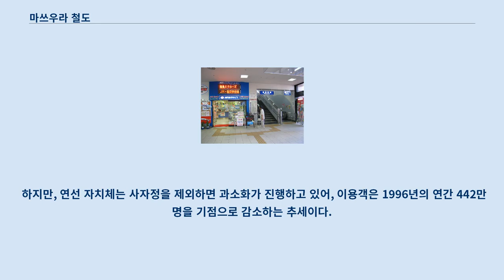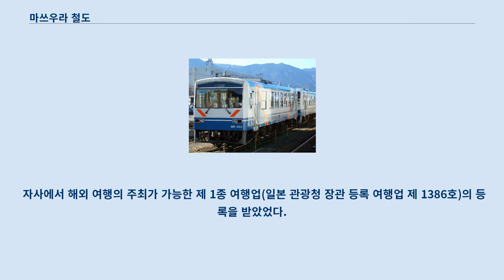마쓰우라 철도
마쓰우라 철도 주식회사(일본어: 松浦鉄道)는 나가사키현・사가현에서 구 국철 특정 지방 교통선 중 하나였던 니시큐슈 선을 운영하고 있는 나가사키 현・사이히 자동차 등이 출자하는 제 3 섹터 방식의 철도 회사이다.
 연선의 주민에게는 MR이나 MR 철도라는 애칭으로 사랑받고 있다.
 2014년 3월 현재, 아래와 같은 3 형식 23량이 재적하고 있다.
 MR-600형은 일본차량(니혼샤료)이, 다른 차량은 니가타 철공소에 의해 제조되었다.
 개통 당시의 신제 차량 18량에는 캔 음료 자동 판매기가 설치되어 있었지만, 그 후 모두 철거되었다.
 차량의 도색은 노선의 대부분이 해안을 달리는 것에 착안해 사이카이의 블루나 구주쿠 섬의 저녁놀을 나타내는 오렌지(자사 코퍼레이트 칼라이기도 하다)를 곁들인 것이 많다.
 MR-100형에서 500형까지의 각 형식은 같은 도색 형식으로 정리하였지만, MR-600형에 대해서는 증비시기마다 띠 색이 변경되었다.
 1988년의 개업 이래, 회장을 나가사키현 지사, 부회장을 사가현 지사, 사장을 사세보시장이 맡아 사세보의 주요 재계인이 일제히 임원을 맡는 체제로 운영되어 왔다.
 역수를 32개에서 57개로 늘리고, 열차의 배차 간격도 15 - 20분 간격으로 하는 등의 궁리에 의해 2000년도까지 흑자 경영을 유지한 바 있다.
 연선에 고등학교나 병원 또한 많았기 때문에 일부에서는 「3섹터의 우등생」이라고 칭하는 경우를 볼 수 있었다.
 하지만, 연선 자치체는 사자정을 제외하면 과소화가 진행하고 있어, 이용객은 1996년의 연간 442만명을 기점으로 감소하는 추세이다.
 2001년 이후는 마침내 적자경영에 빠졌다.
 이 때문에, 나가사키・사가 양 현과 연선 시·정은 2006년도부터 8년간 23억 엔을 지원하는 것을 결정했다.
 덧붙여 이 때에 「지원하는 자치체와 지원받는 곳의 경영자가 동일한 것은 이상하다」라는 논의가 일어났기 때문에, 양 현 지사와 사세보 시장이 임원을 퇴임, 민간 출신의 사장이 취임하고 있다.
 구체적인 폐선 논의는 없지만, 연선 자치체의 재정력으로는 새로운 지원은 곤란이라고 보여지고 지원이 끊어지는 2014년 이후의 경영 존속이 큰 과제가 되고 있었다.
 2013년 10월에, 2014년도부터의 10년간에 연선 자치체로부터의 총액 약 15억 8천만엔의 지원이 결정되어, 운임 인상이나 관광 노선의 강화, 상업 시설의 유치에 의해 적자를 압축할 수 있는 구조를 진행시켜 나가, 지역의 교통 인프라를 정비해 나가게 되었다.
 2009년에는 나가사키 스마트 카드를 도입하고 싶은 의향을 나타내, 2011년 3월 12일부터 이용이 개시되었다.
 각 차량에 카드 인식 장치를 설치 후, 각 유인역에서 나가사키 스마트 카드에 의한 회수권과 정기권을 발매하고 있다.
 사세보 역 구내의 MR 여행 서비스(2006년 7월 14일 촬영) JR 사세보 역 구내에서 여행 대리점으로서 MR 여행 서비스를 운영하고 있었다.
 자사에서 해외 여행의 주최가 가능한 제 1종 여행업(일본 관광청 장관 등록 여행업 제 1386호)의 등록을 받았었다.
 또, 마쓰우라 철도는 JR 지정 여행 회사이므로 JR 승차권도 발매하고 있었다.
 2012년 3월 19일로서 여행업무를 종료해, JR 사세보역 구내의 MR 여행 서비스는 폐점했다.